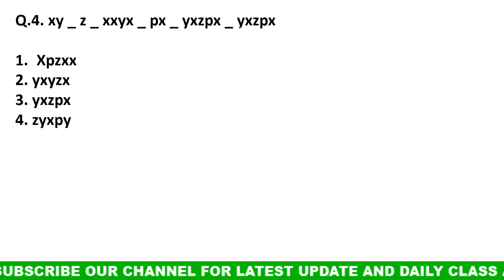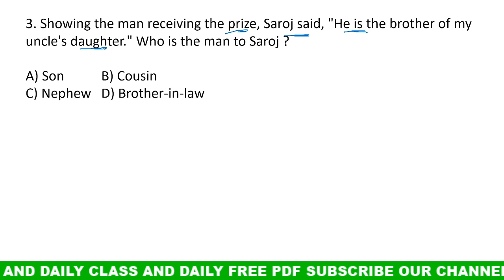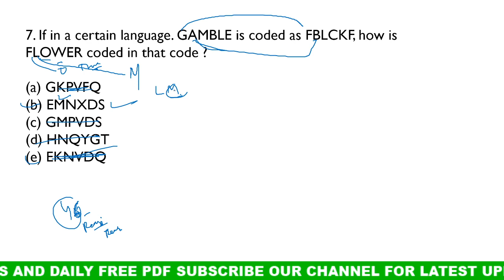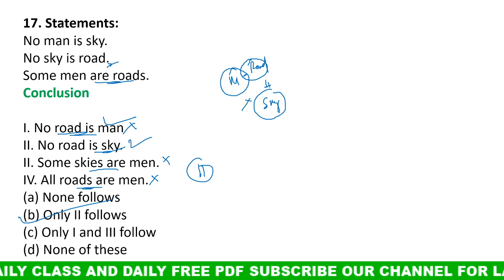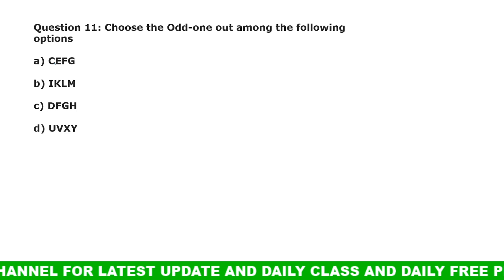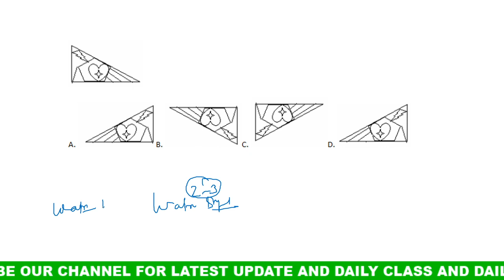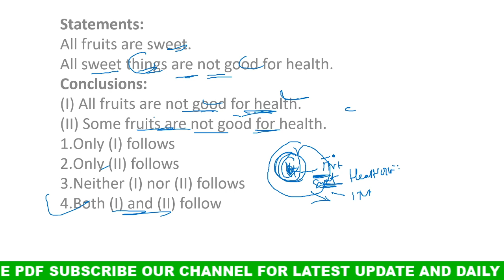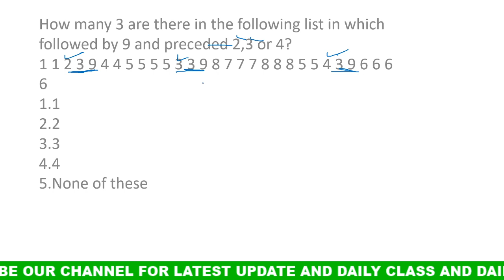ରିଜୋନିଙ୍ଗ ଟ୍ରିକ କ୍ଲାସ ଓଡ଼ିଆରେ || କ୍ଲାସ ନମ୍ବର - 8|| REASONING CLASS ODIA || ODISHA EXAM 🔥🔥🔥🔥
In this video i will disucss some important reasoning questions which help to your all competitive exam . it is the part number - 8. it help for all ct, bed, otet, ossc, osssc, railway exam.